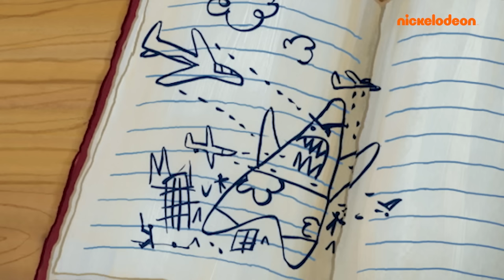Calamardo y las Torres Cascarudas | Bob Esponja en Español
¡Calamardo llega a las Torres Cascarudas! Las Torres Cascarudas en 5 minutos.